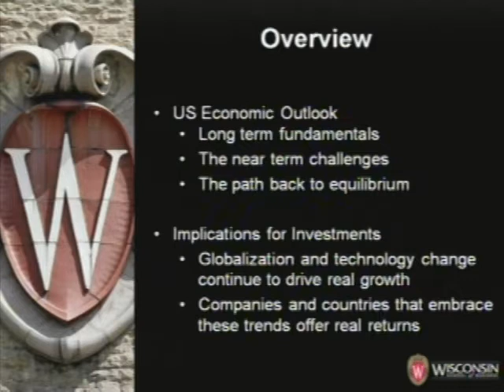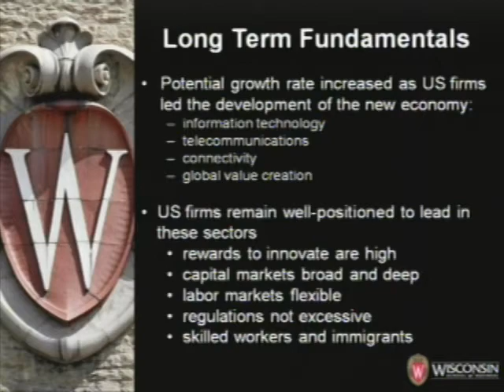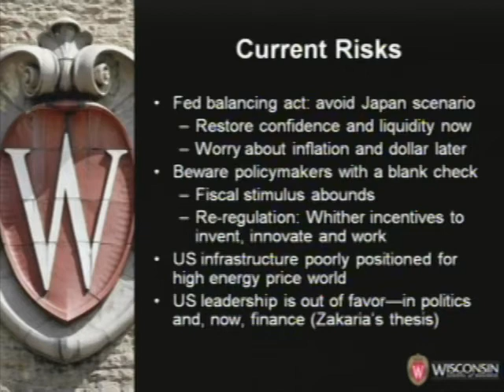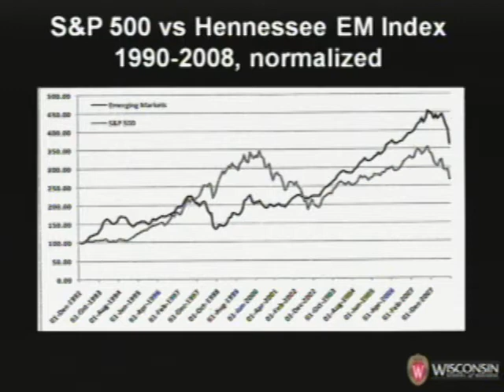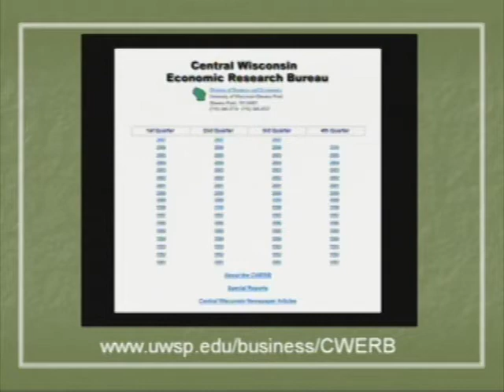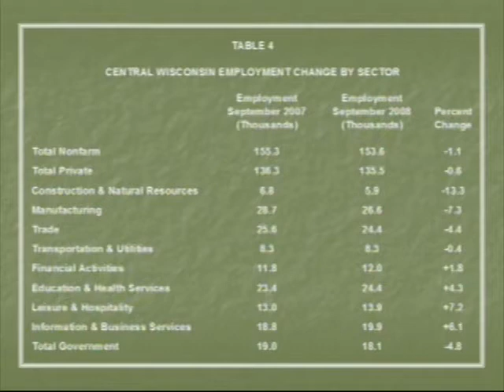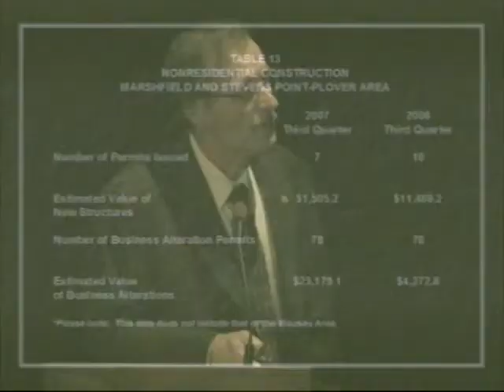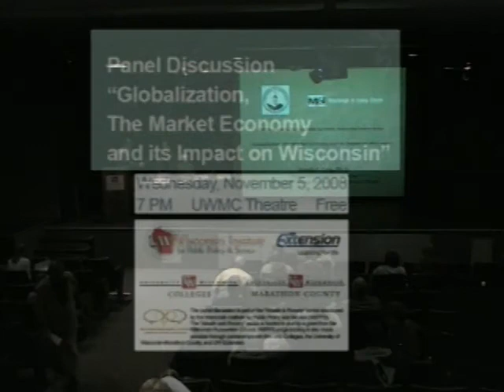Globalization Panel Discussion